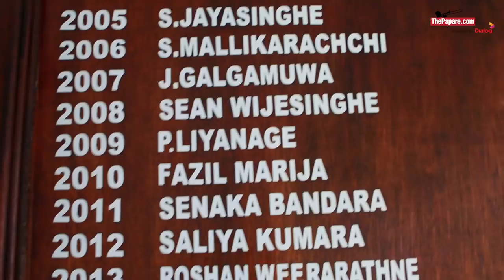Three-time league winning Kandy aiming at unbeaten run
Defending champions and the frontrunners in the rugby arena in Sri Lanka, the club from the hill capital Kandy Sports Club readies for yet another season in the Dialog Rugby League.